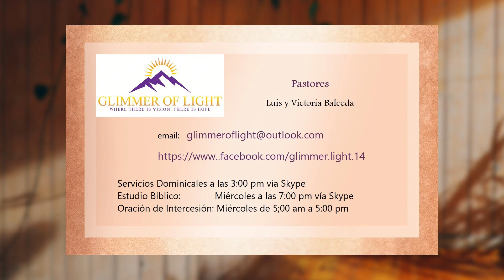Jesus la Puerta del Redil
3/12/23 Juan 10:1-18